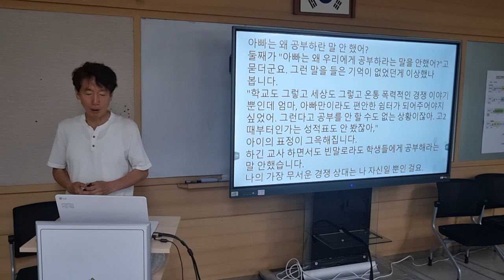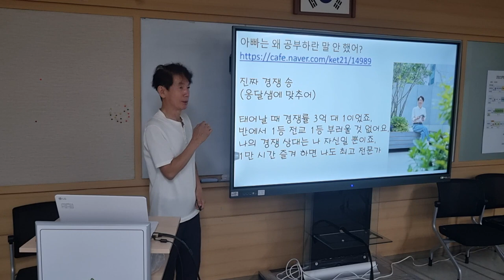아빠는 왜 공부하란 말을 안 했냐고 아이가 물었습니다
서울 영등포중 학부모외 연수 영상입니다.